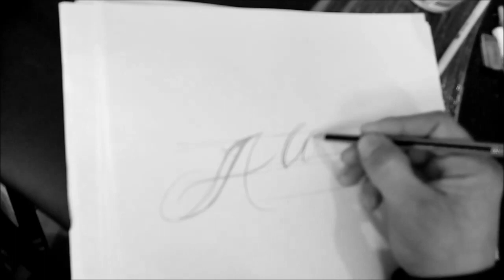Letras para tatuar"alondra"/DRAWING CHICANO LETTERING/LETRAS DE ABECEDARIO CHICANO LETTERING